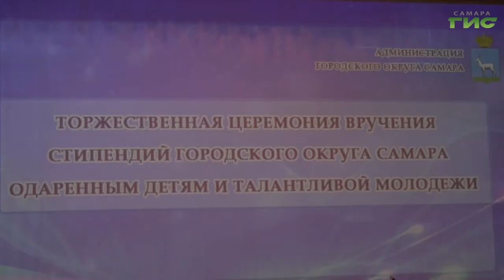Глава Самары Елена Лапушкина вручила стипендии одаренным детям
Когда маленькие звезды зажигаются в сердце родного города. В столице региона прошла торжественная церемония вручения стипендий одарённым детям. 50 юных и талантливых ребят отметили наградами и премиями. Которые вручила  глава Самары Елена Лапушкина. Среди стипендиатов школьники, спортсмены, воспитанники учреждений культуры и образования. С юными дарованиями познакомилась Ольга Павлова.